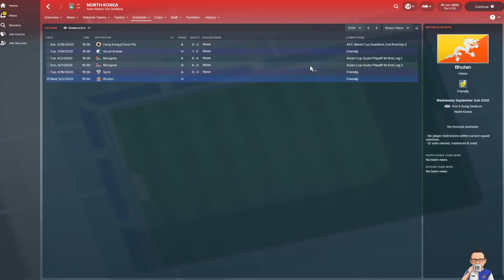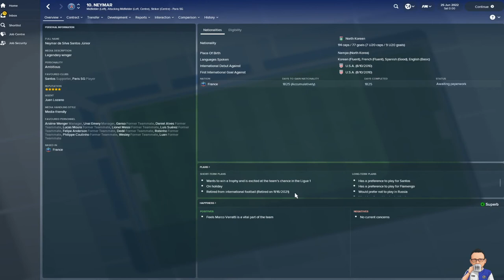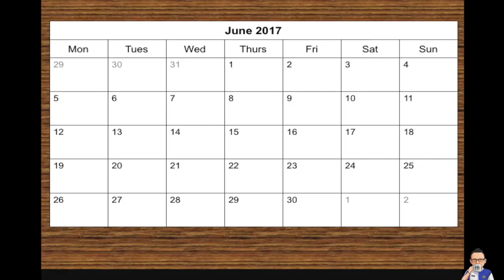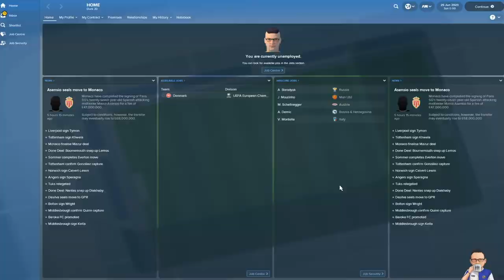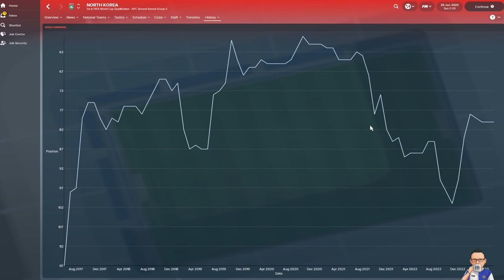What if Neymar was North Korean? Football Manager 2018 Experiment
56% |||. 28.4K/50K

Stevie Wotsa

. 28% 7/25

Imagine a world where one of the greatest football players in Neymar was not from Brazil, but in fact from the communist country of North Korea.  What ever could go wrong with that?

Thats right folks, another Football Manager 2018 Experiment this time taking a YOUNGER global superstar and switching his nationality to that of a less powerful footballing country and what a more bizarre combination could there be?

Neymar considered the 3rd best footballer on the planet, his ability and skill will always make Brazil a footballing powerhouse, but what would happen if North Korea had his skills?  I decided to simulate 6 years and two World Cups worth of football and see what influence Neymar would have on North Korea and Brazil in two separate universes.  And this is my result.